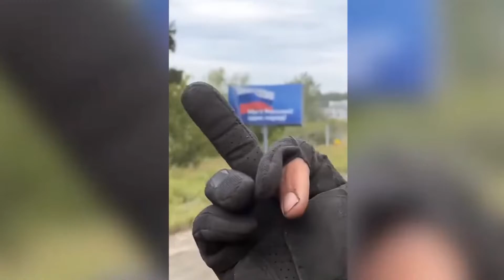內憂外患，小心普帝孤注一擲！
用眼看世界，用心聽新聞，歡迎來到沸點新聞。 沸點新聞 – 帶給您最新，最及時的國內和國的時事新聞。

突發

⭕️  烏軍閃電戰勢如破竹，奪回約8000平方公里土地
⭕️  烏克蘭新的戰線已經開始逐漸形成
⭕️  澤連斯基突訪伊久姆並表彰前線烏軍
⭕️  不少分析人士稱伊久姆的喪失將對俄羅斯造成“巨大打擊”
⭕️  俄軍在撤退時遺棄了大量坦克，裝甲車等重型武器裝備
⭕️  要提防普帝孤注一擲

歡迎觀看我們的內容！如果您喜歡我們的頻道，請點贊、訂閱和收藏。
感謝您的支持！ 祝您和您的家人健康、幸福每一天！